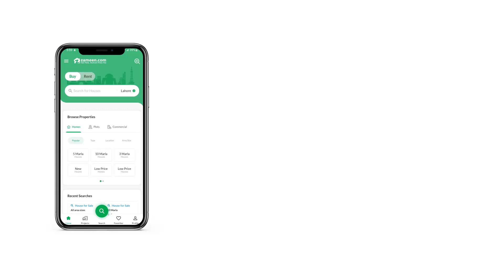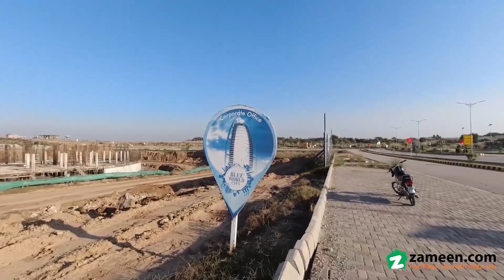5 MARLA RESIDENTIAL PLOT FOR SALE IN BLUE WORLD CITY CHAKRI ROAD RAWALPINDI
5 Marla Fresh Booking Available in Blue World City Sports Valley
* Total payment:
* Downpayment:
* Confirmation:
* Monthly Installments: 26125
* 8 Quarterly Installments:

* Pakistan 1st Tourist City
* NOC approve
* Pakistan largest Cricket Stadium is under construction
* Development in full swing
* World's Largest Tourist City
* Directly adjacent M2 Lahore - Islamabad Motorway
* Directly access to Ring Road
* Blue World City Site adjacent Islamabad International Airport
* Blue World City Water Park Theme Park is completed and ready to operational phase.
 * New York Time Squared Tourism Business District, Blue World City.
* Commercial and
Business hub
 is Ready
* Forces school and college is in operational phase and class are started
* Jamia Masjid is in final stage